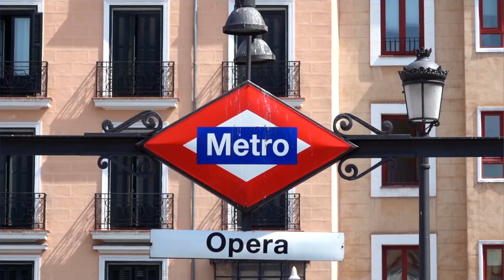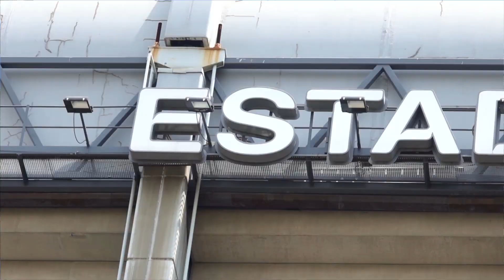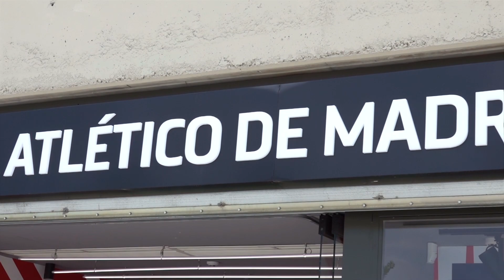MADRID - THE ROYAL CITY (Travelvideo)